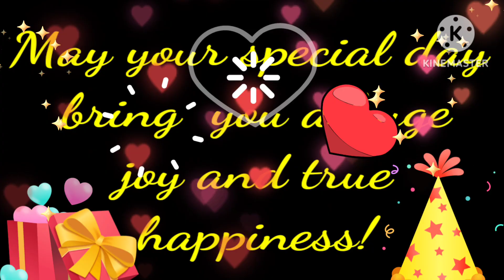Happy Birthday | 17 May Happy birthday wishes | happy birthday status